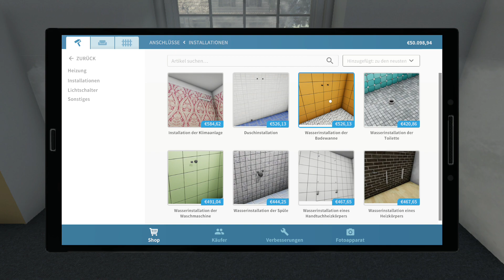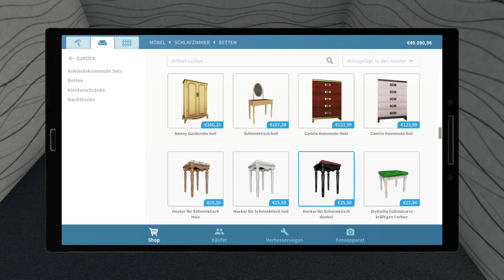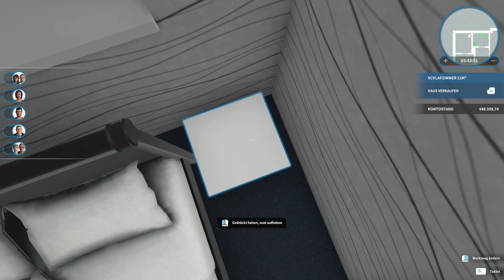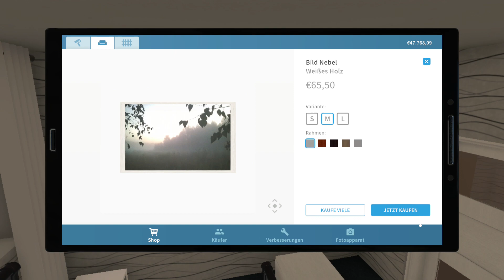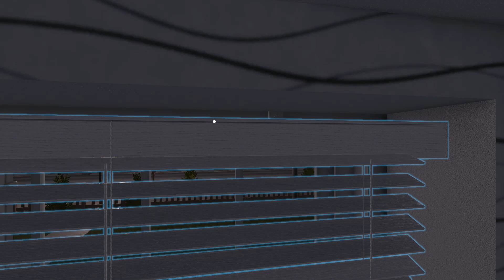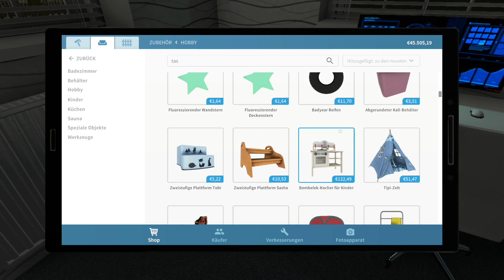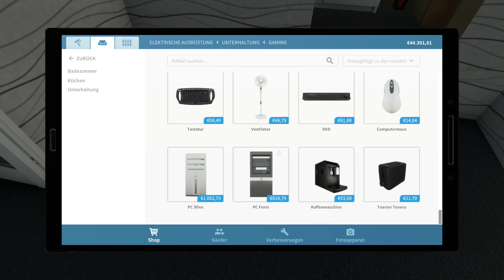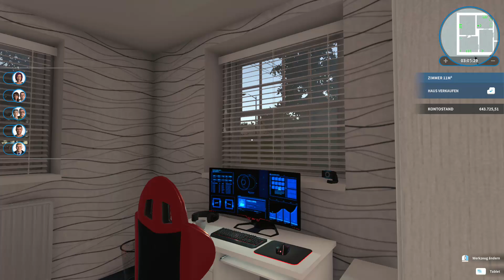House Flipper Das Haus ist fast fertig Teil 04 Folge 20